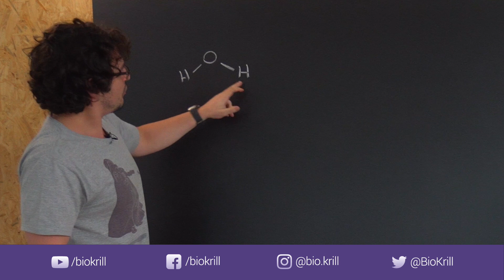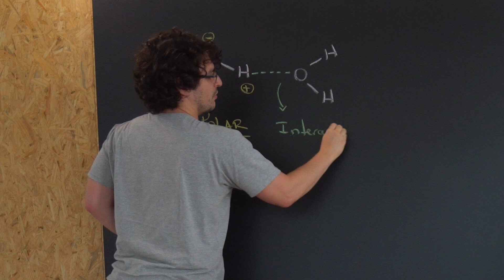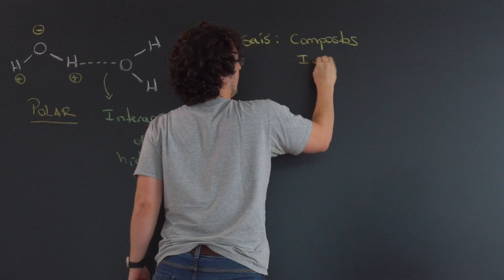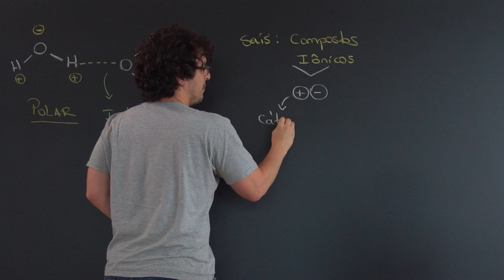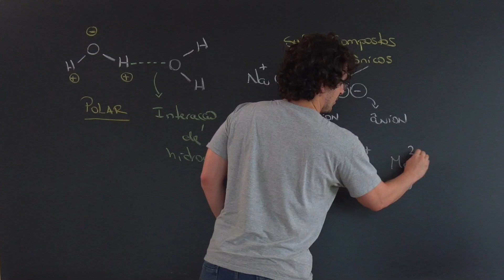BioKrill Series - Água e Sais Minerais - Química (Citologia - EP 1)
Aula complementar ao primeiro episódio da série de Citologia sobre Água e Sais Minerais.
Neste episódio os professores Usberco e PH falam sobre água e sais minerais sob a ótica da química.

No episódio 2 iremos ver os carboidratos, a molécula energética que nos mantém vivos!